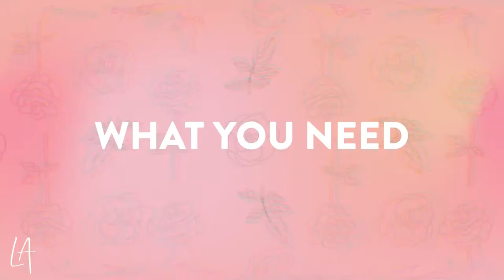How to make your own rose oil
Make your own rose oil and not only save your coin, but know exactly what you are putting on your skin. It's super easy to make, I'll show you how!

INGREDIENTS
Purchase the supplies/ingredients used in this video